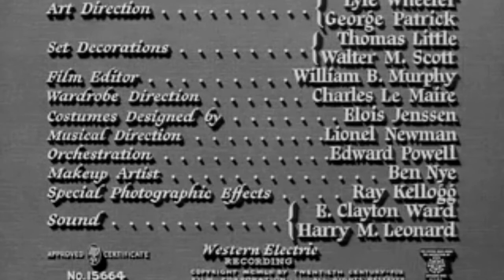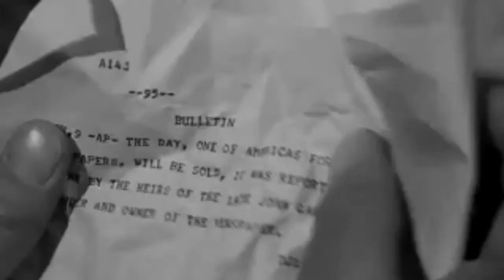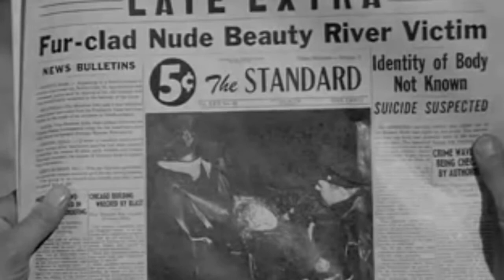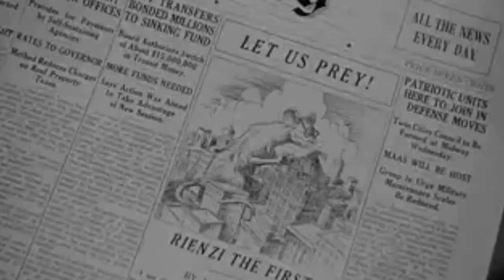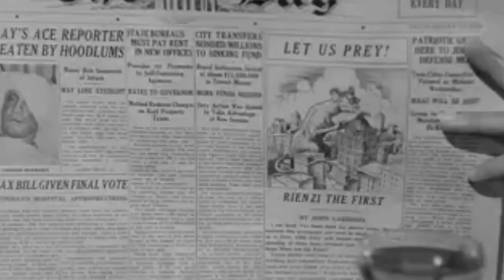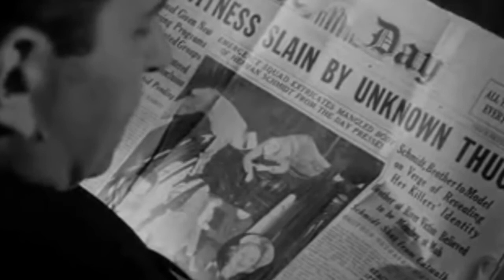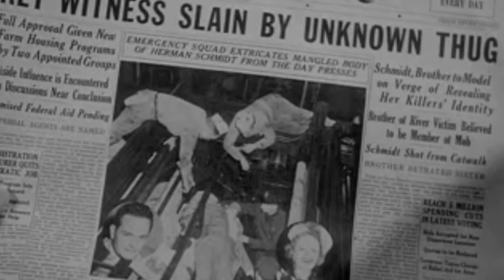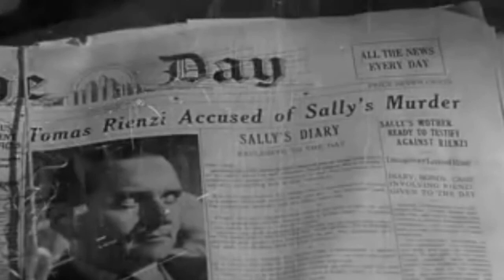Deadline - U.S.A. 1952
Humphrey Bogart, Ethel Barrymore, Kim Hunter